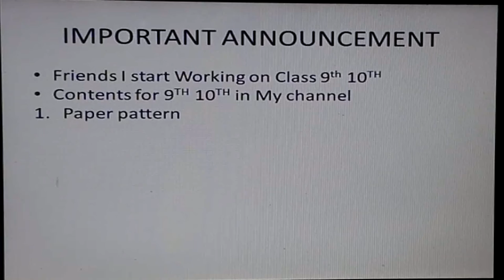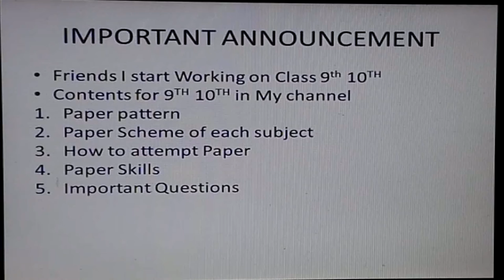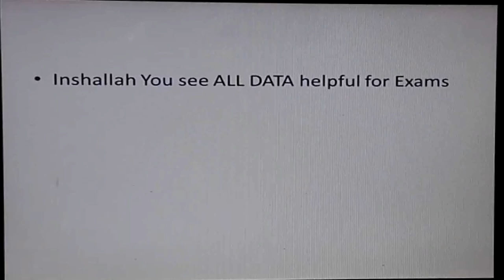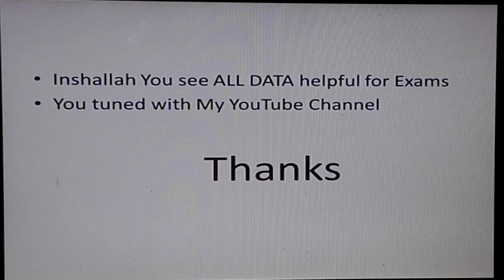How to achieve 100% score in Class 9th 10th?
Friends I start Working on Class 9th 10TH
Contents for 9TH 10TH in My channel
Paper pattern
Paper Scheme of each subject
How to attempt Paper
Paper Skills
Important Questions
How to Achieve 100 percent score
How to prepare for paper before 20 Days